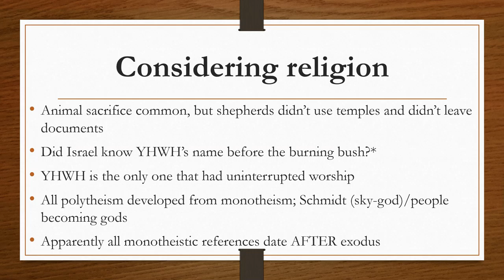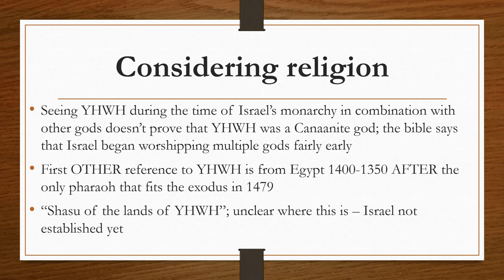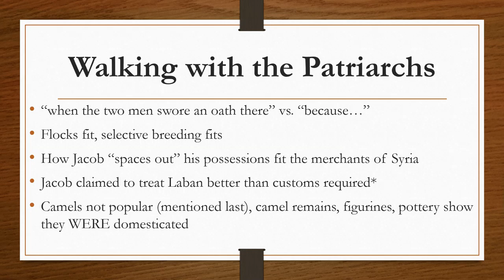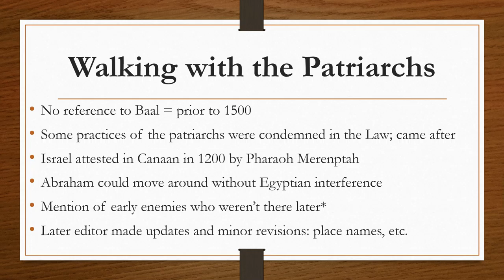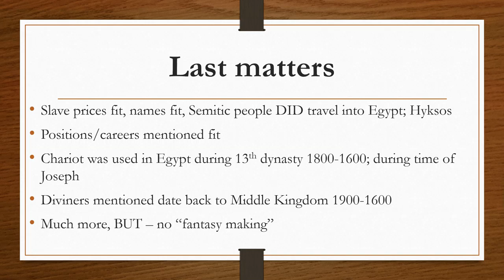The Patriarchs (part 3)